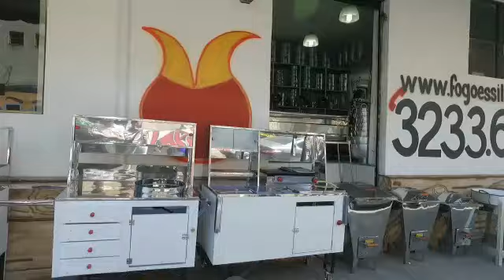Fogões Silvestrini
A Fogões Silvestrini é uma empresa focada em negócios on-line.

Trabalhamos para ajudar os nossos clientes a utilizar a internet para alavancar os seus negócios, pois conhecemos o potencial dela e sabemos como utilizá-la a favor dos nossos clientes.

Nossa empresa nasceu em 2009 para prestar serviços para lojas virtuais. Com o passar do tempo nos especializamos ainda mais no comércio eletrônico, mas expandimos nossos serviços para criação de blogs, marketing virtual, criação de sites institucionais, identidade visual e, claro, lojas virtuais.

Fogão Industrial Alta Pressão em Sorocaba
Fogão Industrial Baixa Pressão em Sorocaba
Churrasqueira para Espetinhos a Bafo em Sorocaba
Fogão Pasteleiro em Sorocaba
Barraca de Pastel em Sorocaba
Carrinho para Cachorro Quente em Sorocaba
Carrinho para Espetinhos em Sorocaba
Carrinho para Pastel em Sorocaba
Carrinho de Milho Verde em Sorocaba
Máquina para Algodão Doce em Sorocaba
Carrinho de Açaí em Sorocaba
Forno Industrial para Padaria em Sorocaba
Forno Industrial a Gás em Sorocaba
Máquina para Crepe Suíço em Sorocaba
Estufa de Salgados em Sorocaba